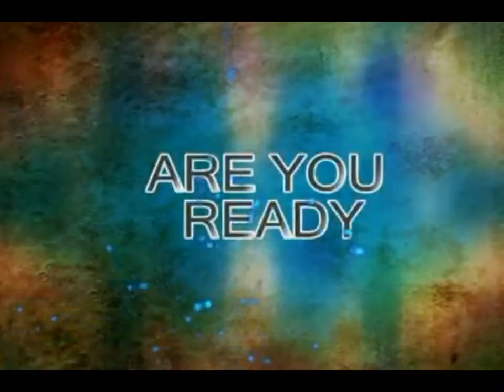Universal Christian Ministries Minnesota Revival 2014: Ye shall go forth...UCM The Solution Center